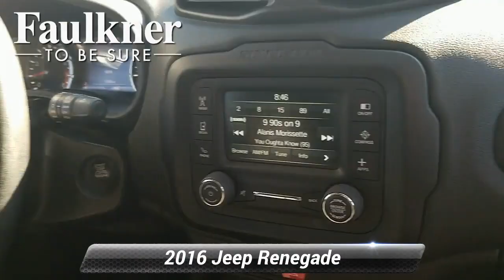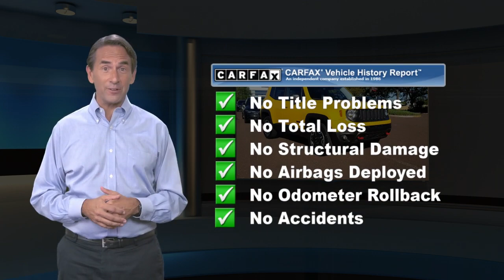Used 2016 Jeep Renegade Trailhawk, Willow Grove, PA GPE30588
Solar Yellow 2016 Jeep Renegade Trailhawk 4WD 9-Speed 948TE Automatic 2.4L I4 MultiAirOdometer is 22568 miles below market average! 21/29 City/Highway MPGAwards:* 2016 KBB.com 10 Coolest New Cars Under $18,000 * 2016 KBB.com 10 Best All-Wheel Drive Vehicles Under $25,000 * 2016 KBB.com 10 Best SUVs Under $25,000 * 2016 KBB.com 10 Most Fun SUVsReviews:* Lots of character; agile handling; plenty of easy-to-use technology features; best-in-class off-road capability for Trailhawk model. Source: Edmunds

[RLVID:540:5a968ee61a86802c:2ca9e6281752f18d:1]